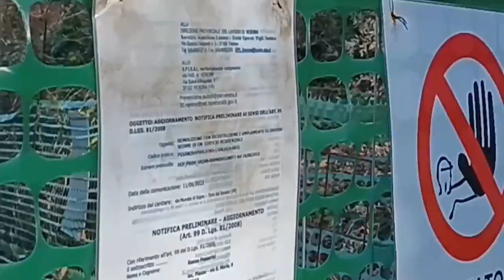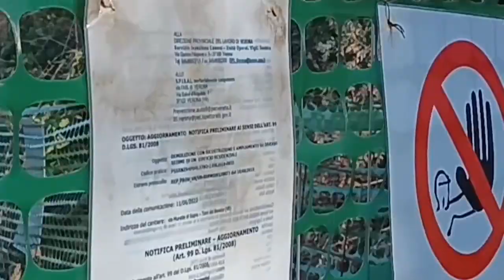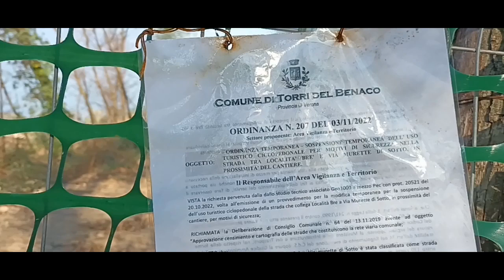SCEMPIO ANCHE SULLA BRE': NICOTRA FA AVANZARE LE RUSPE NELLA SIC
Anche la Bré sul Monte Luppia, sito d'importanza comunitaria, in mano alle ruspe con il benestare della scelleratezza della politica del Sindaco Stefano Nicotra